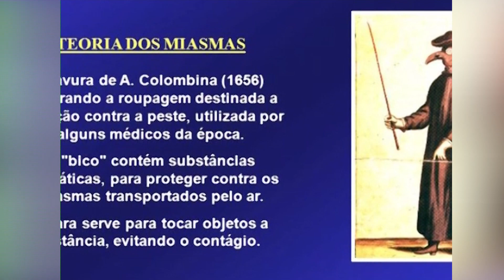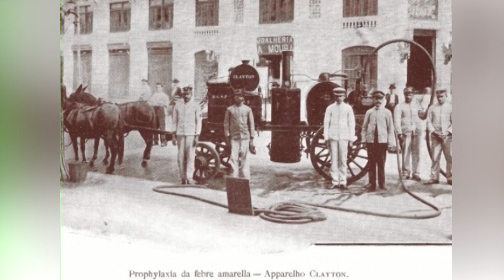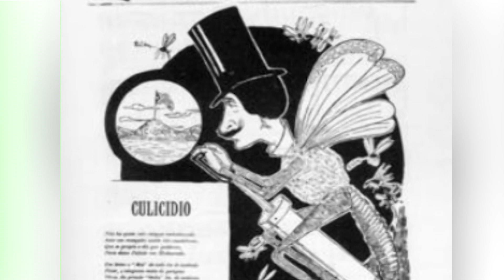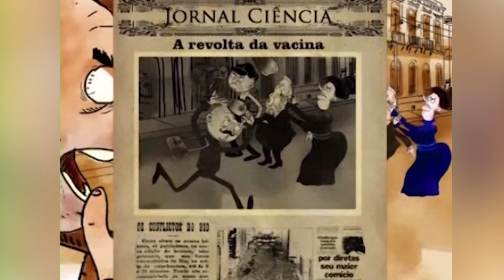HISTÓRIA E MEMÓRIA | FEBRE AMARELA